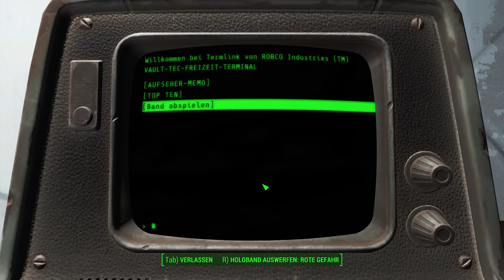Fallout 4 [#011] Games und Erkundung (Let's Play Fallout 4, german/deutsch)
Seray4U zockt Fallout 4.

WILLKOMMEN ZU HAUSE!

Willkommen zur nächsten Generation des Open-World-Gaming. Als einziger Überlebender von Vault 111 betreten Sie eine vom Nuklearkrieg zerstörte Welt. Jede Sekunde ist ein Kampf ums Überleben und alles liegt in Ihrer Hand. Bauen Sie das Ödland wieder auf und bestimmen Sie sein Schicksal. Willkommen zu Hause!